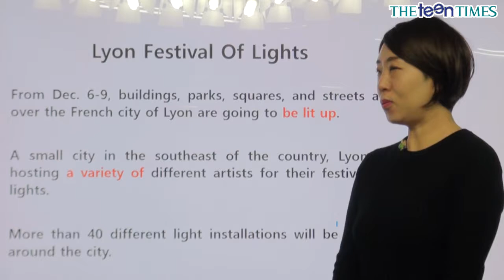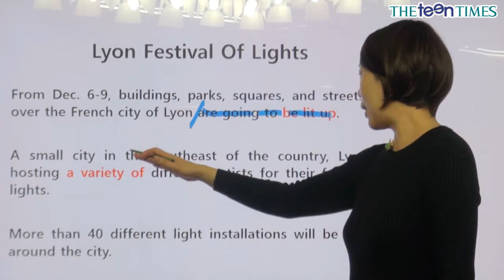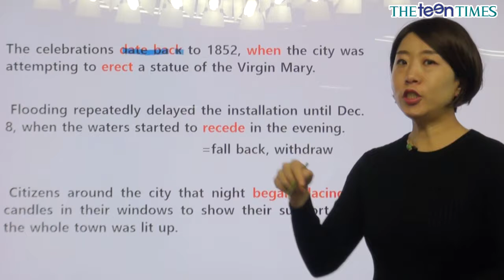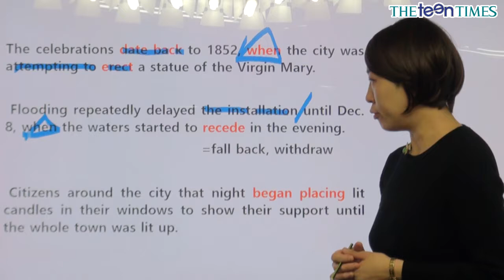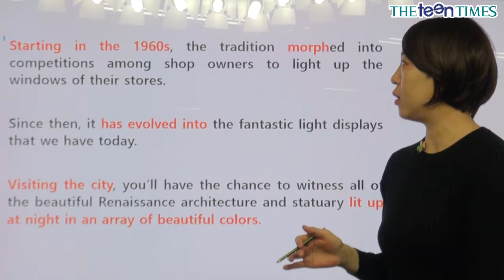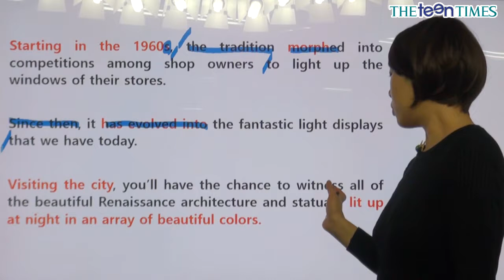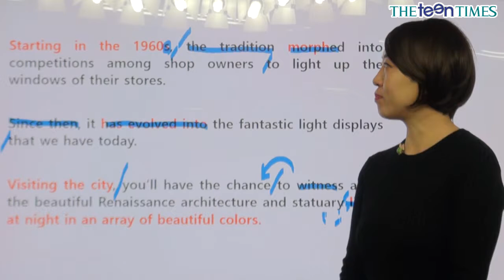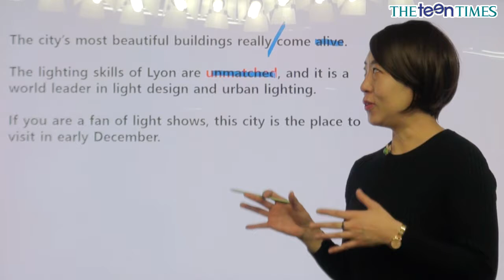[Science 908] Lyon Festival Of Lights